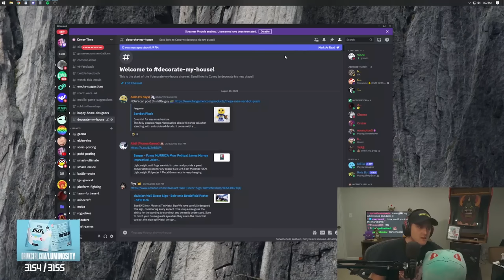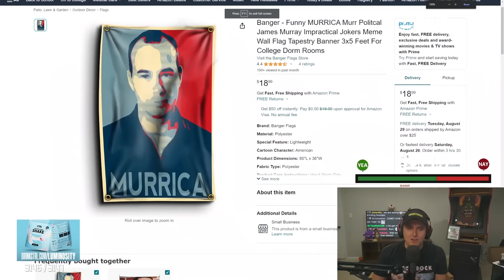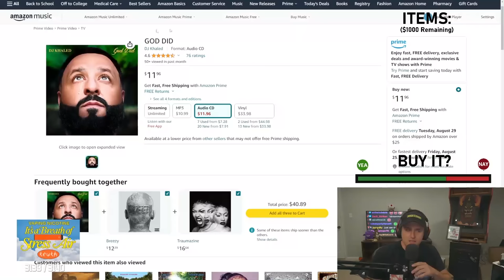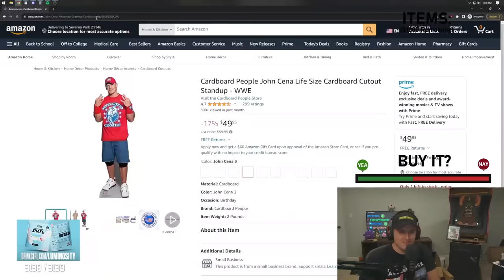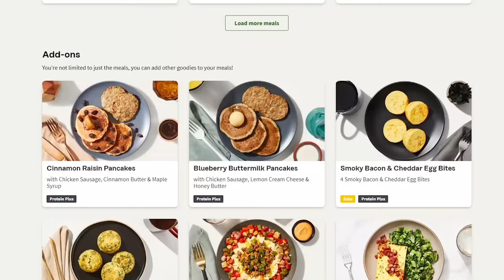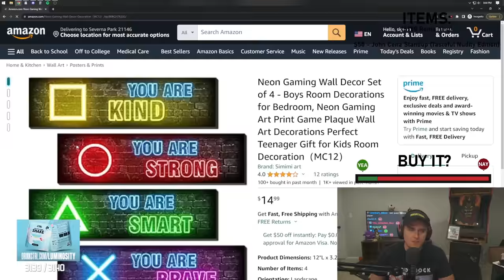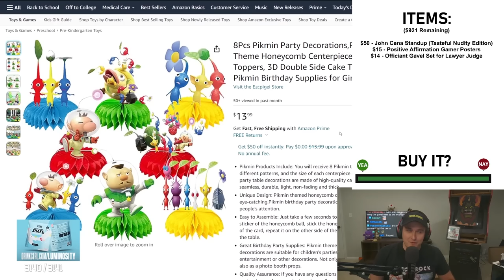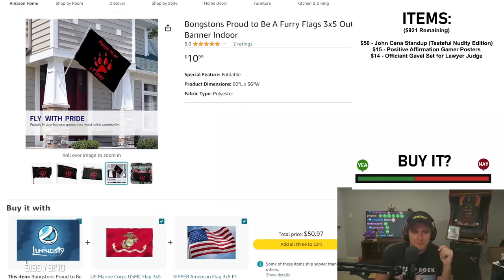I gave my credit card to my stream...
Coney gives his community $1,000 to spend on decorating his stream room and it ends up being a disaster...